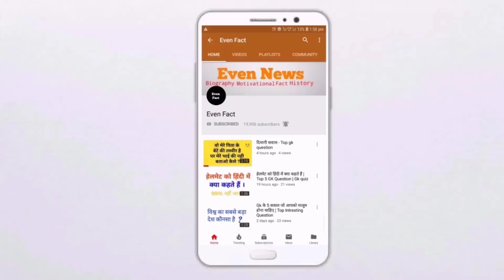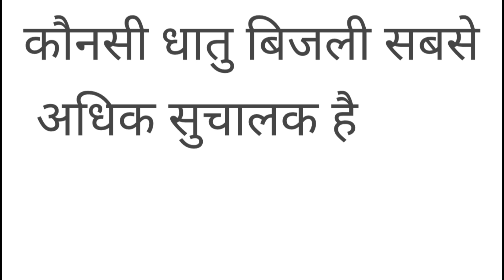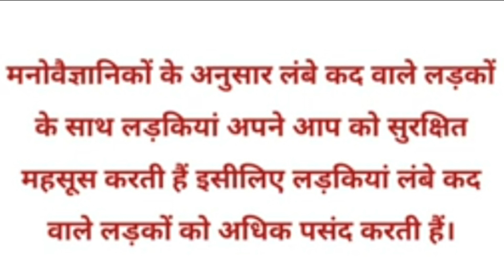Most Brilliant Questions | Important gk quiz | UPSC, IAS Exam